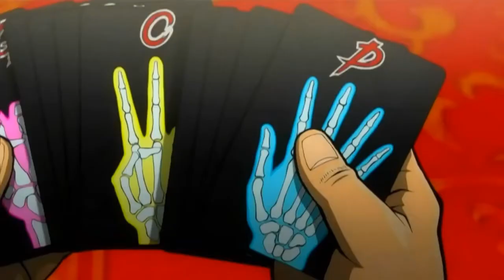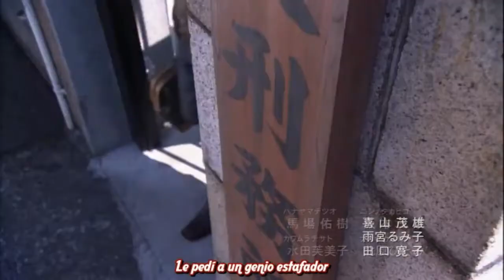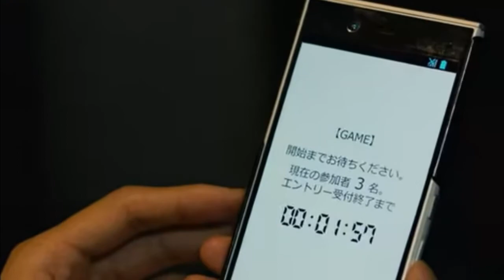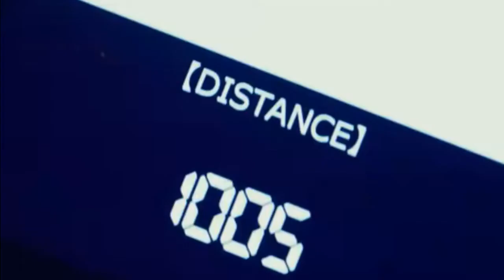TOP CINCO SERIES BASADAS EN JUEGOS DE APUESTAS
Los juegos a veces puede que no sean divertidos y nos lo hagan pasar un poquito mal, si a eso le sumas que te gustan las series, este top 5 es para ti.
Disfrutaló o sufreló, eso es elección tuya.

¿Dónde puedes ver cada serie?

Liar Game (no encontrada)...SI LA ENCONTRÁIS PONEDLA EN LOS COMENTARIOS para incluirla.